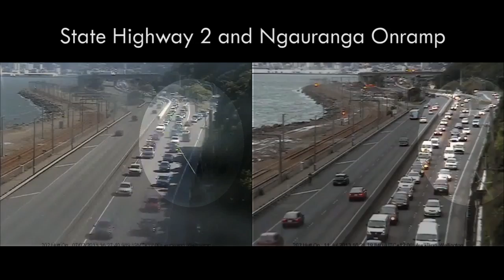CCTV observation stage 1 northbound on State Highway 2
CCTV observation before (left) and after (right) the Stage 1 -- SH2 Northbound On-Ramp Improvements for northbound direction on SH2.